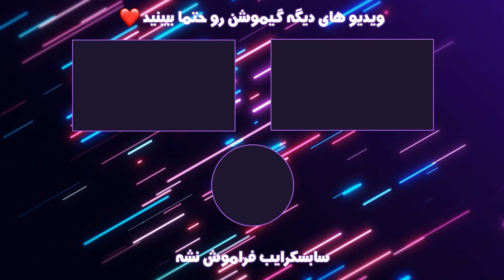ترفند های جنگ های صلیبی | Stronghold Crusader Tricks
توی این ویدیو چند تا از ترفندهای بازی خاطره انگیز و دوست داشتنی جنگ های صلیبی رو با هم می بینیم❤️

فایل نصب بازی برای ویندوز و اندروید رو میتونید از کانال تلگراک گیموشن آرت دریافت کنید👌🏻

منتظر ویدیوهای بعدی ما باشید و بهمون بگید که دوست دارین ویدیوهای بعدی در چه موضوعی باشه؟ 🔥